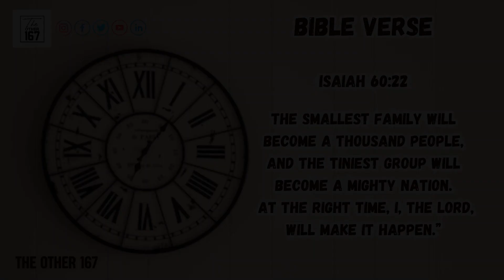Trust in God's timing | Dr. Graceline | The Other 167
DAY 1246
May 6  , 2024
Monday

Title :-
Trust in God's timing

Bible Verse
Isaiah 60:22
The smallest family will become a thousand people, and the tiniest group will become a mighty nation. At the right time, I, the LORD, will make it happen.”

Bible Reading:
Psalms 37

👉 Waiting can be a frustrating experience; the most difficult place to be is God’s waiting room

👉 Waiting on God teaches you to trust in Him and also helps in building your character

👉 You can never go wrong waiting on God’s time table

Let's tune in to Dr. Graceline - Bethel Church - M.B.B.S & MD PHYSIOLOGY -   New Zealand to learn more about  Trust in God's timing

Check us out on Twitter :-

Godspeed!!

Video Editor :- Rash
website for graphic elements: mixkit.co
graphic artist: NA